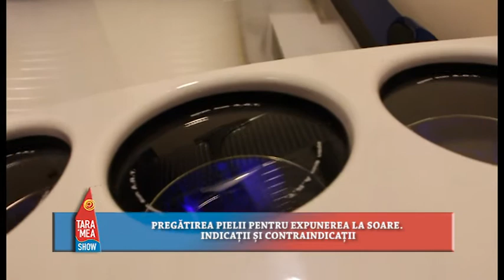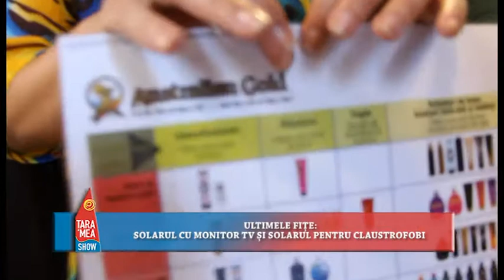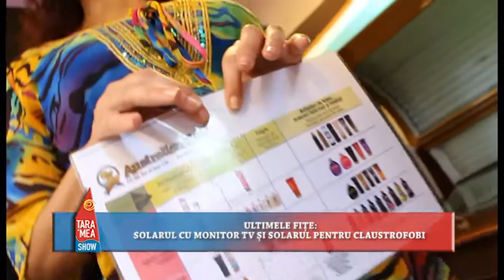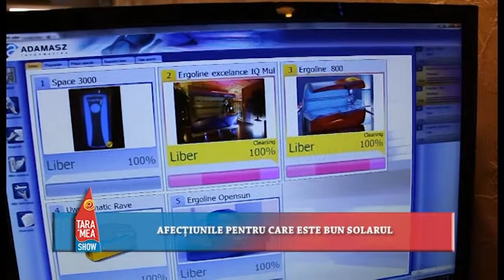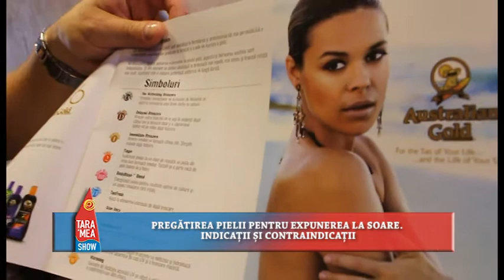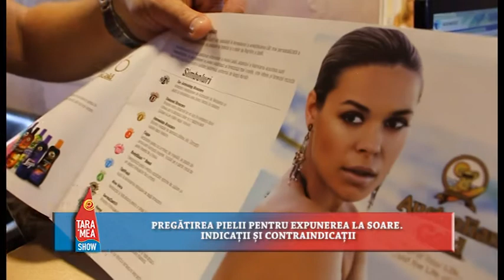UNIC în Baia Mare. Solar cu MONITOR TV și solar pentru CLAUSTROFOBI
1. DE CE SĂ NE BRONZĂM VARA LA SOLAR
2. PREGĂTIREA PIELII PENTRU EXPUNEREA LA SOARE. INDICAȚII ȘI CONTRAINDICAȚII
3. AFECȚIUNILE PENTRU CARE ESTE BUN SOLARUL
4. ULTIMELE FIȚE: SOLARUL CU MONITOR TV ȘI SOLARUL PENTRU CLAUSTROFOBI
5. CREMELE PENTRU SOLAR ȘI CREMELE PENTRU EXPUNEREA LA SOARE